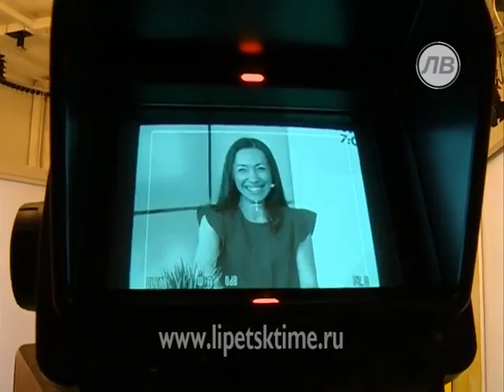Телерадиокомпания «Липецкое время» празднует ...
Телерадиокомпания «Липецкое время» празднует свое 12-летие